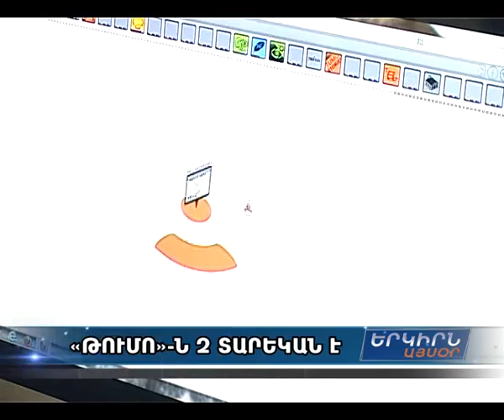"Թումոն" երկու տարեկան է